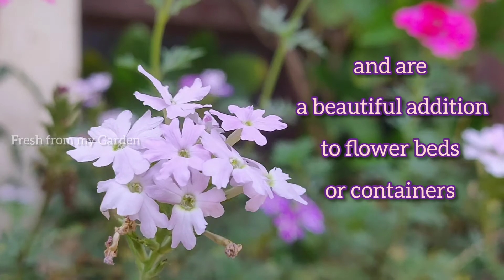Verbena plant care | Beautiful perennial flowers for the garden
Verbena is a perennial flowering plant with clusters of long lasting flowers that can be grown in containers and flower beds.
Verbena flowers come in different beautiful colours like white, pink and purple. They also come in double coloured varieties.